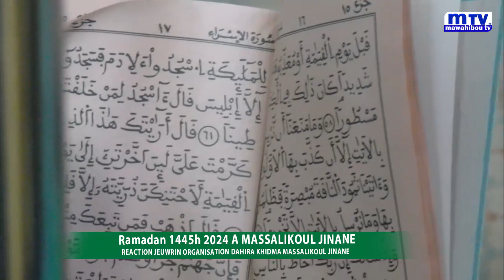REACTION S MBAYE TOUBA JEUWRIN ORGANISATION KHIDMA MASSALIKOUL JINANE RAMDAN 1445H 2024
MAWAHIBOU TV 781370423 LA CHAINE AU SERVICE DE CHEIKH AHMADOU BAMBA